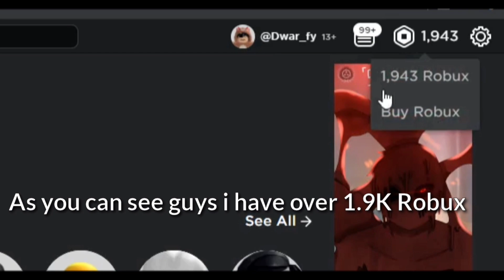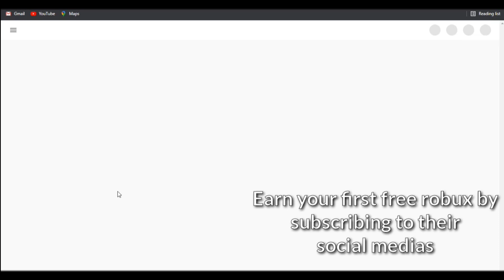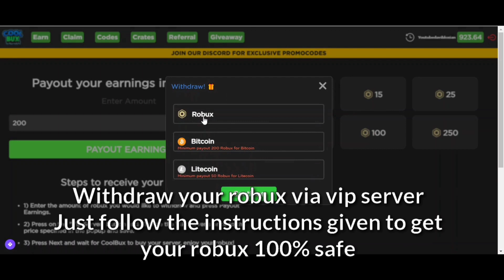*ALL NEW* 25 PROMOCODES FOR (RBLX.LAND,CLAIMRBX,RBXGUM,RBXSITE,RBLX.EARTH) *SEPTEMBER 2021*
*ALL NEW* 25 PROMOCODES FOR ROBUX IN (RBLX.LAND/CLAIMRBX/RBXGUM/RBXSITE/BLOX.LAND/BLOXAWARDS) *OCTOBER 2021*

USE CODE: 'DaviBloxianE'

« « 𝓢𝓸𝓬𝓲𝓪𝓵𝓼 » »

« «𝗙𝗥𝗘𝗘 𝗥𝗢𝗕𝗟𝗢𝗫 𝗔𝗖𝗖𝗢𝗨𝗡𝗧𝗦» »

In this video ill be showing you:

- rocash promo codes September 2021
- rbx.gg promo codes September 2021
-rblx.city promo codes September 2021
- claimrbx promo codes September 2021
- bloxawards promocodes September 2021
- Bucksreward promo codes September 2021
-rbxdemon promocodes September 2021
-rbxawards promo codes September 2021
- tommyrobux promo codes September 2021
- rblxtreasure promo codes September 2021
- rblxempire promo codes September 2021
-rbxfunds promo codes September 2021
-rbxstacks promo codes September 2021
-otamotrewards promo codes September 2021
-earnblox.gg promo codes September 2021
- earnrobux.gg promo codes September 2021
- earnrobuxnow.gg promo codes September 2021
-earnrobux.zone promo codes September 2021
- sweetrbx promo codes September 2021
- rbxly promo codes September 2021
- earnrobux promo codes September 2021
-iheartbux promocodes September  2021
- rblx.click promo codes September 2021
- rbxlegends promo code September 2021
- rbxmasters promocodes September 2021
- roblox promo codes September 2021
- new robux promo codes
- new robux promo codes September 2021
- not old new roblox promo codes September 2021
- 2021 promo codes
- all new robux promo codes
- rblx.land promo codes September 2021
- collectrobux promo codes September 2021
- rbxninja promo codes September  2021
- bloxearn promo codes September 2021
- rbx.fun promo codes September 2021
- rbx.best promo codes September 2021
-rbxoffers promo codes September 2021
- rbxsite promo codes September 2021
-Rbux.pw promo codes September 2021
-roheaven promo codes September 2021
-blox.land promo codes September 2021
- rewardrobux promo codes 2021
-rbxgum promo codes September 2021
- ezbux.gg promo codes September 2021
-ezrobux.gg promo codes September 2021